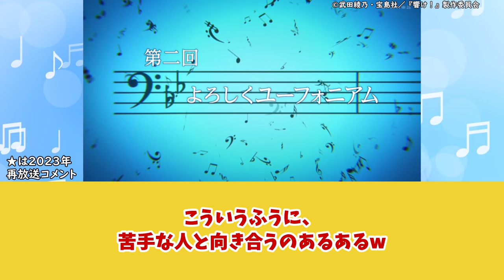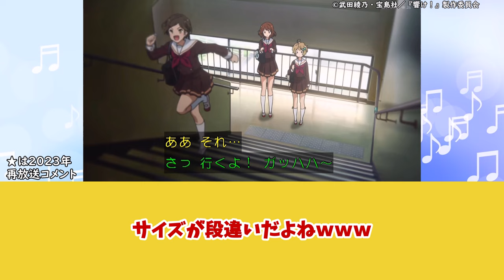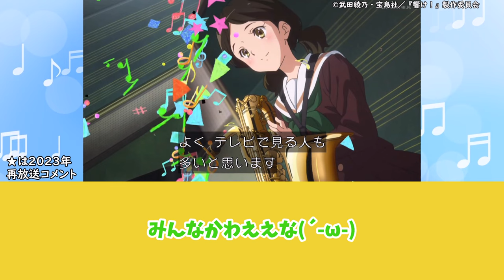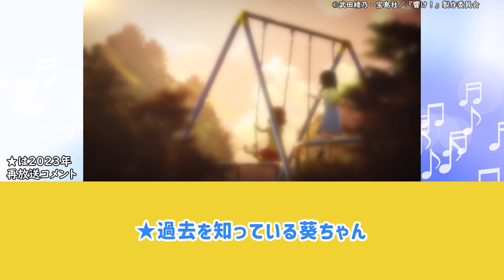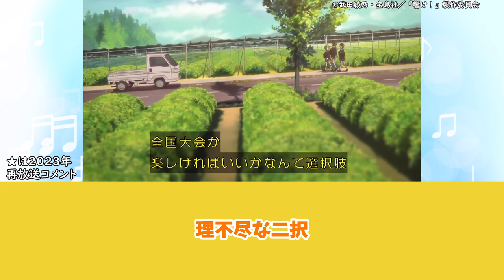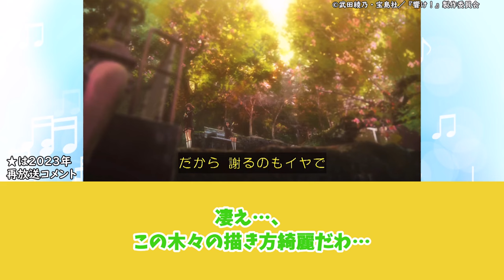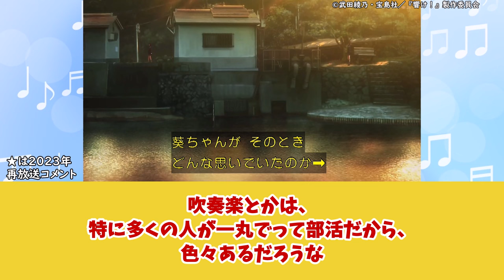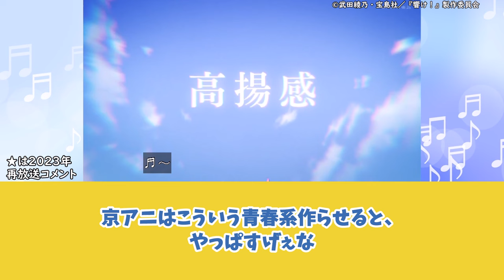【響け!ユーフォニアム 第2話】ユーフォによろしくする久美子と、滝先生の登場で揺らぐ部内に対する当時の視聴者の反応集【当時の反応】【第2話 よろしくユーフォニアム】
◆動画の内容
【響け!ユーフォニアム 第2話 よろしくユーフォニアム】の放送当時の視聴者の反応を集めてみました。
★付きのコメントは2023年再放送時の視聴者の反応です。

◆あらすじ
吹奏楽部に入部した久美子たち。
個性的な先輩・あすかに振り回されながらも、自分の担当楽器が無事に決まる。
そこへ新しい顧問の滝もやって来て、これから楽しい部活が始まるかと思ったが！？

◆キャスト
黄前 久美子：黒沢ともよ
加藤 葉月　：朝井彩加
川島 緑輝　：豊田萌絵
高坂 麗奈　：安済知佳
田中 あすか：寿美菜子
小笠原 晴香：早見沙織
塚本 秀一　：石谷春貴
後藤 卓也　：津田健次郎
滝 昇　　　：櫻井孝宏
松本 美知恵：久川綾
黄前 麻美子：沼倉愛美

◆主題歌
OP：「DREAM SOLISTER」TRUE
ED：「トゥッティ！」北宇治カルテット

◆出典・引用
©武田綾乃・宝島社／『響け！』製作委員会

◆使用BGM
DOVA-SYNDROME

◆使用音声
VOICEVOX：ずんだもん、四国めたん、春日部つむぎ、雨晴はう